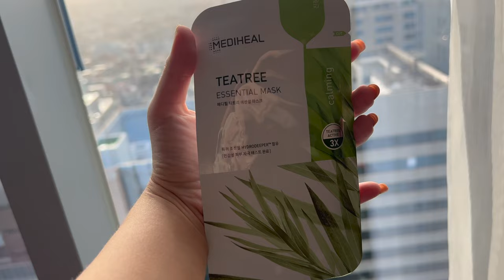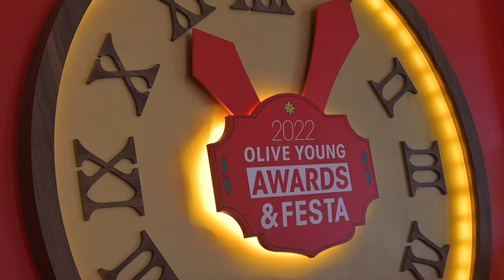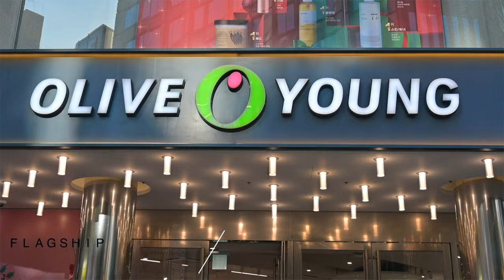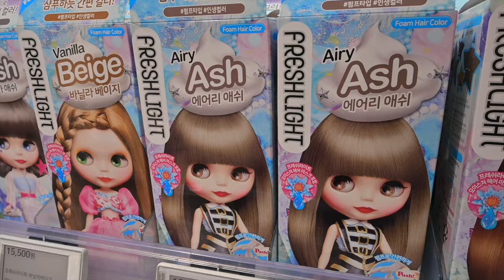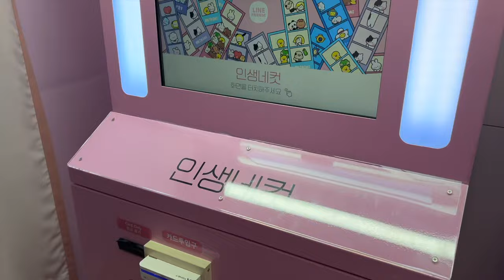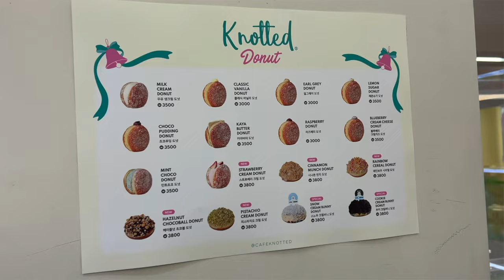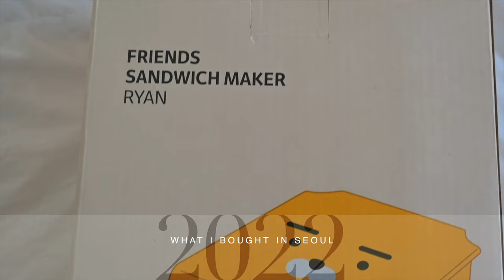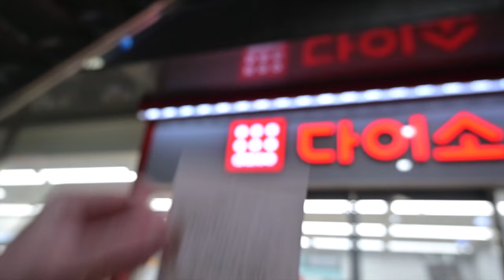SHOPPING IN KOREA🇰🇷 SEOUL travel vlog 2022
Hey hey! My first time in Seoul was in 2019 in the summer, so this was a new experience & I went with OLIVE YOUNG to the OLIVE YOUNG Awards & Festa, the Myeong-dong flagship store for a shopping spree & spent a couple extra days with my husband. Line Friends & KAKAO Friends flagship stores were a must

I LOVE K-Beauty and have so any favorite skincare/ beauty products - if you want to see full tutorials, check out the K-Beauty transformation featured at the end here:

I’ve listed everything we did in this week in my life South Korea below & hope you enjoyed another travel diary! This was more of a work trip than a PR trip with a full itinerary like the previous vlog, so it was more "real" in a sense that we were getting around on our own & had some hiccups since we both don't speak any Korean😅 THANK YOU to the OLIVE YOUNG team for such a fun experience and for all of the knowledge about each brand/ products I got to try.

Tyler & I stayed at L7 Gangnam by LOTTE - it was ok, my favorite ever is Lotte Executive Tower if you are able to stay there - it's gorgeous!

First day I attended the OLIVE YOUNG AWARDS & FESTA 2022 which is a beauty convention similar to beauty con (in the US) with tons of k-beauty, skincare booths, ect.

On day two, I visited the OLIVE YOUNG Flagship store in Myeong-dong which is epic!

Here are some of my beauty favs:

★2022 Awards★ MEDIHEAL Tea Tree Essential Mask Sheet Set (10+2 Sheets)

then… LINE Friends Flagship Store Myeongdong Station & KAKAO Friends Store ! SO fun. If you go to the KAKAO FRIENDS STORE IN GANGNAM, don't forget to go upstairs to the KNOTTED CAFE!

I initially tried to go to some recommended boutiques but I was having a hard time getting around/ was walking around in the cold so decided to go back to the Lotte World Tower & Mall to keep on shopping!

The clothing store i got the last outfit I'm wearing is angelo bianco - it's giving aritzia

We wanted to go to the Bukchon Hanok Village so bad but didn't end up having time to go :( next time!